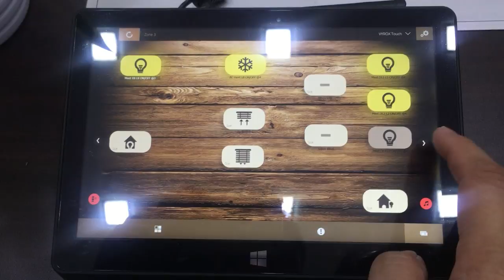Smart Meeting Room (Table-top Touchscreen Control Panel)